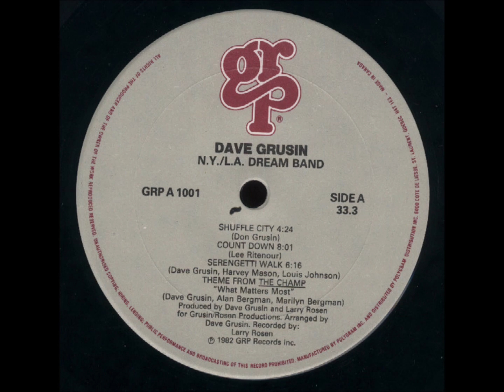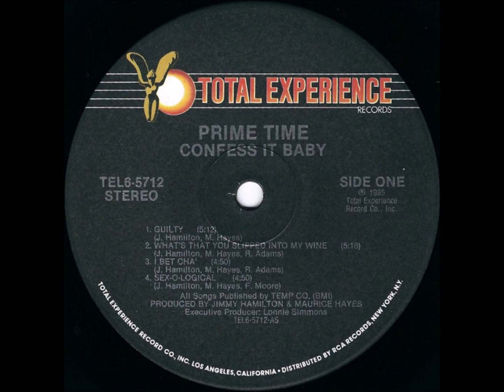Robbie Vincent - Radio One - between 10/85 & 12/85 - '3-In-A-Row' - Tape 55 - Dave Gruisin etc.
Robbie Vincent - Radio One - October 1985 to December 1985 - '3-In-A-Row' - Tape 55 - featuring Dave Gruisin - N.Y. / L.A. Dreamband (feat. Lee Ritenour), Prime Time & Betty Wright + a couple of RV's jingles.

My taped/edited recordings of Robbie Vincent and Jeff Young Soul shows on Radio London and Radio One from 1985, have already been uploaded to YouTube and elsewhere.

I have recently started to listen to these old tapes again and during this I have realised they played sets of '3-In-A-Row' from recently released albums received at the station, which I kept in their entirety (but, as usual, without their commentary).

00:00  RV jingle
00:03  Dave Gruisin N.Y. / L.A. Dream Band (feat. Lee Ritenour)
    - Countdown live (1982)
05:37  RV Jingle
05:43  Prime Time - What's That You Slipped Into My Wine? (1985)
11:03  Betty Wright - Pain (1985)

(the entire 90 minutes of Tape 55 can be found here - copy and paste this into your browser):-